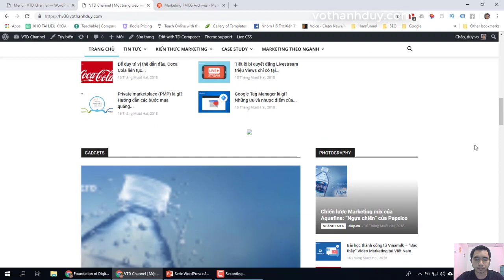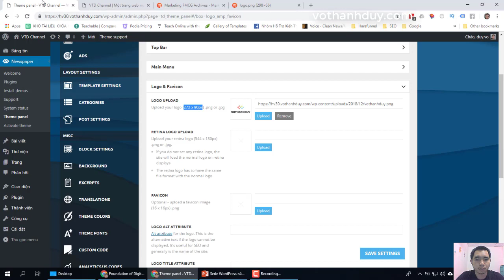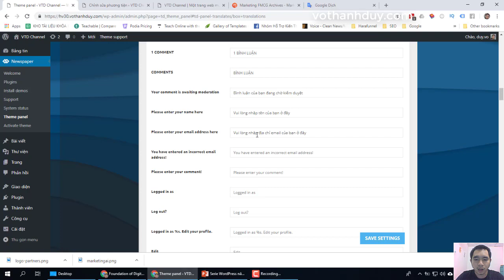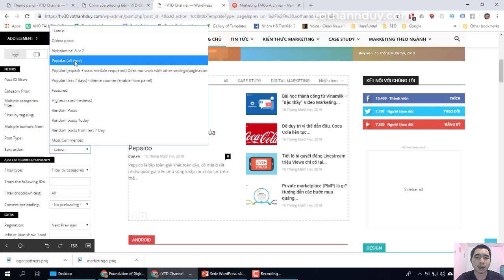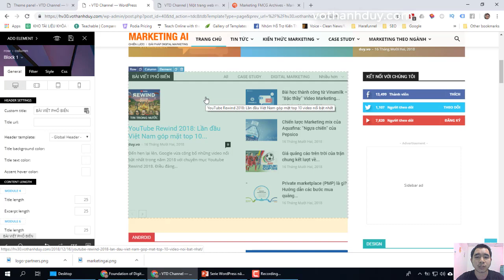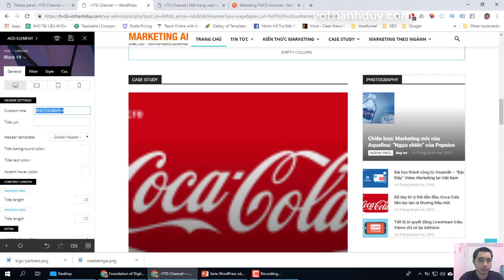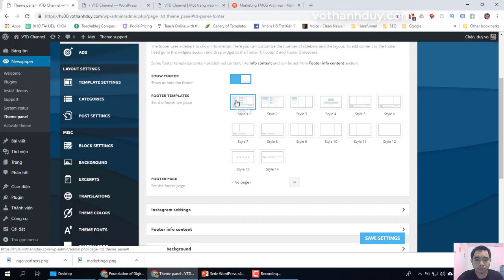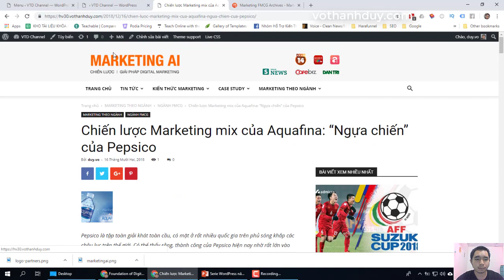[Hướng dẫn học làm website tin tức bằng WordPress từ A đến Z] Bài 5: Chỉnh sửa trang chủ